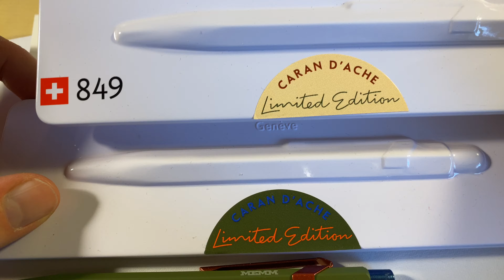Caran d'Ache's 849 Claim Your Style (beige)